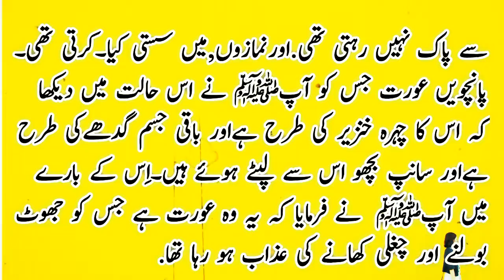24 |Meraj Ki Rat Aurton k 6 Gunah |Ortun Par Allah Ka Azaab | عورتوں پر جہنم کا عذاب| Islamic Video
Jahnnami aurtun ko jahnnam main kin 6 gunahun ki waja dala jayega, Shaby meraj ki raat ortun ko allah k nabi ny kis kis azaab main mubtala dekha ,unke ese kon kon se gunah thy jiski waja se unhyn jahannam main dala jayega, shabe mairaj ki raat ortun ka anjam ka byan.جہنم کے عذاب کا بیان
عورتوں پر عذاب۔This waqiya is taken from dharti news website by the title  ایک مر تبہ حضرت علی ؓ حضور ﷺ کی خدمت میں حاضر ہو ئے تو دیکھا کہ آپ ﷺ رو رہے ہیں

6 Jahannami Auratain | Jahannam ka Azab
Jahannmi Auraton Per Allah Ka Azaab | Jahannmi Aurat ki pehchan, islami waqiyat. ali brothers studio, Islam Aurto Ko Qabristan Janay Ki Ijazat Q Nahi Deta, 6 Jahannami Auratain | Jahannam ka Azab